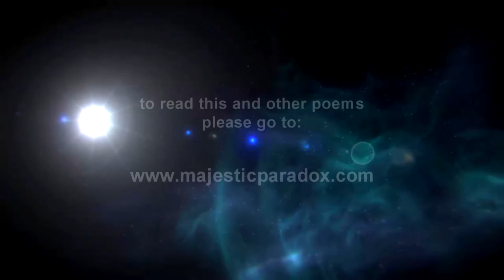Emily at the Campfire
An Elegy for My Friend